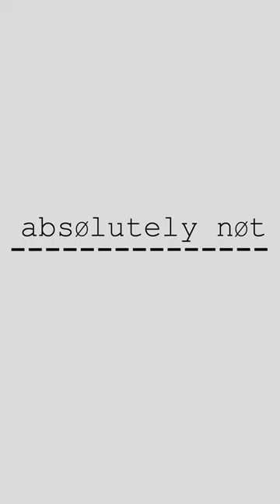Are carnivals rigged? Why is it hard to toss a ball through a hoop at a carnival? (Absolutely Not)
An interview with a former circus booth supervisor, specializing in the Basketball Hoop game. What are the odds of winning? Is the value of the prize with the number of chances it takes to get the ball through the hoop? chance basketball lebron carnaval oddsbible hoopsnation 🎪 🎆 🏀 🗑️ 🔢